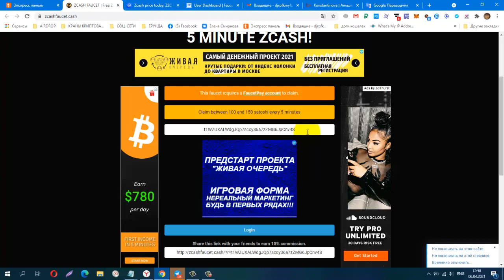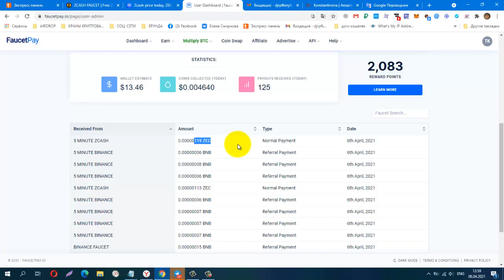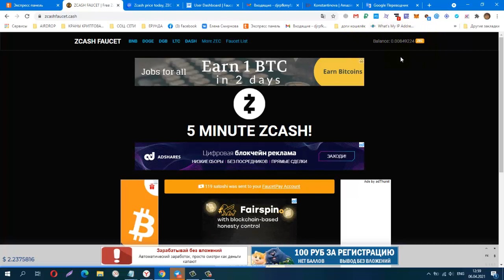Без вложений! FAUCET 5 MINUTE ZCASH, Без коротких ссылок, инстант на микро кош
5 MINUTE ZCASH
Телеграмм, Зароботок в Интернете
КОШЕЛЁК payeer.
Perfect Money (Перфект Мани).
обменник Magnetic Exchange
регистр.
постепенно будут добавляться новые краны.
Мои дополнительные ютуб каналы
payeer P34908762
BTC 1G7QLPFMH5nGZxk4jEWpeT3PptyuSgtp9u
LTC MF4XjNqBaJbgu6meZhXBkUgpWQTC4vM66x
DOGE DRc7rFJkg91FVVcJJwGF1CBLWbuWHBhWZR
ETH 0xb2AFdf4dCB21206578D001D29445E3fC8FefA45e